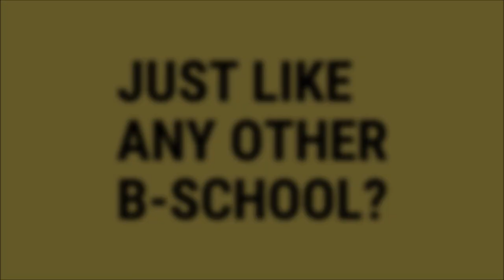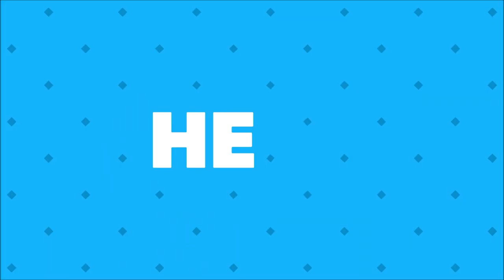Life at DMS, IIT Delhi | Real MBA life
A glimpse of life at country's one of the most coveted b-schools: Department of Management Studies, IIT Delhi. Be a part of this experience of a lifetime.
Ranked #1 in management research and #8 in management studies in the country by government ranking framework (NIRF) and known for its unique pedagogy designed by internationally acclaimed IIT faculty.